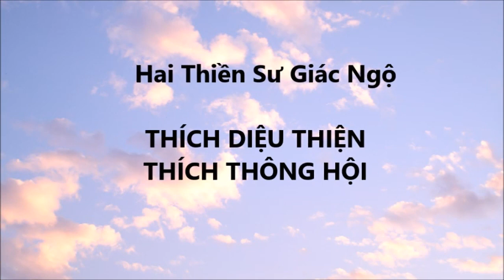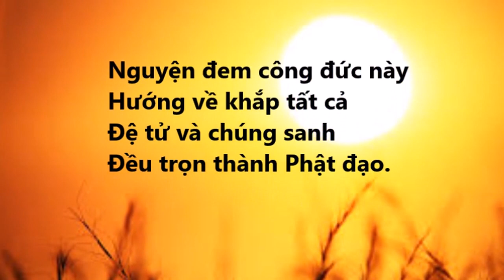Thấu suốt cội nguồn vô minh, tham ái, sân hận... ( Tổ Đình Giác Nguyên 2018 )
Thấu suốt cội nguồn vô minh, tham ái, sân hận. Trở về Quê hương Giác Ngộ ( Tổ Đình Giác Nguyên, Việt Nam - 20/12/2018 )